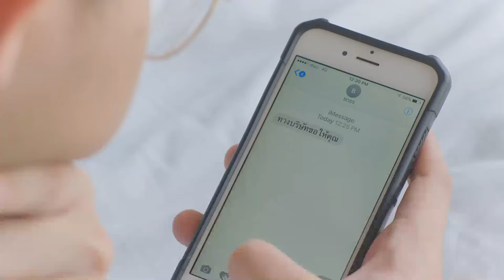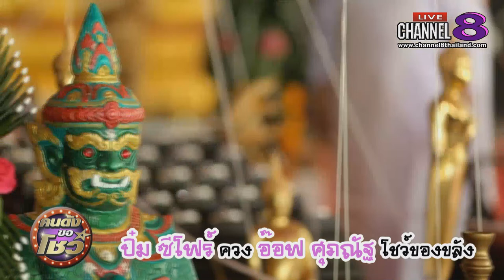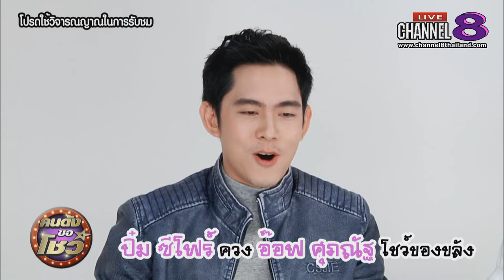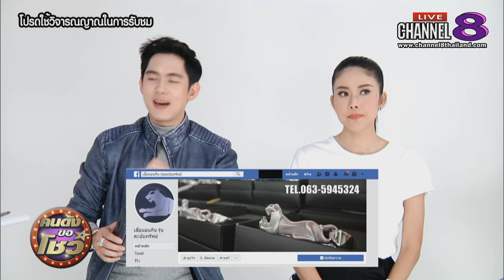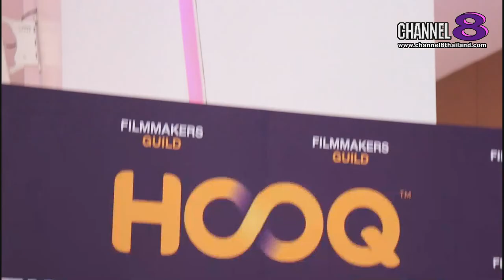Channel8Thailand : คนดังขอโชว์ 01-03-62 : "ปิ๋ม - อ๊อฟ " โชว์ "เสือนอนกิน รุ่นเสือตะปบทรัพย์"